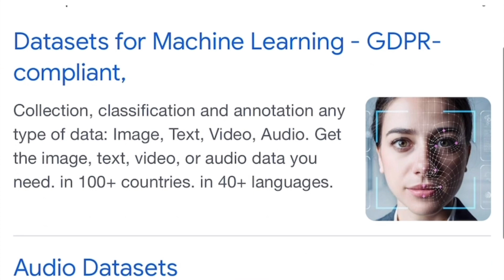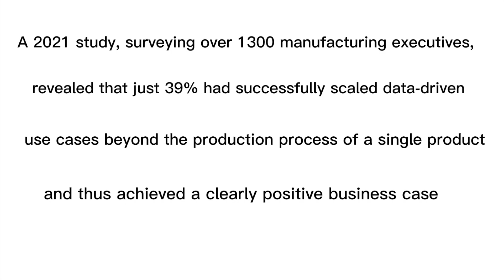Top 5 Reasons to be a Data Analyst | Why You Should Be A Data Analyst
We need you in the space of Data Analytics. This is a field that is very easy to break into to start a career. In this video, I highlight the reason why you should be a Data Analyst.